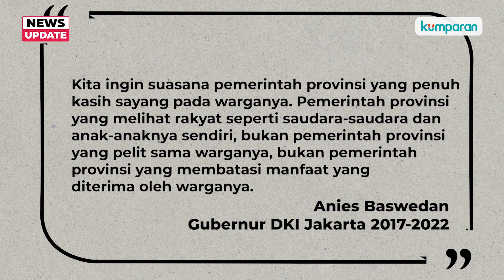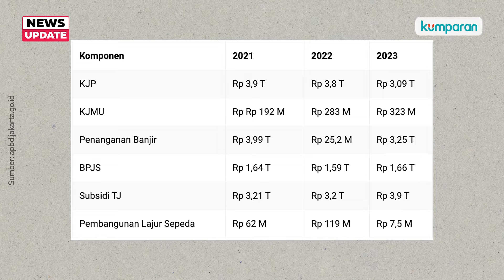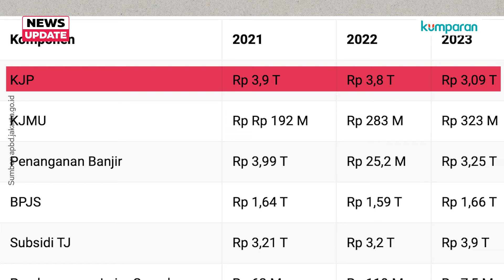Kepoin Kepemimpinan Anies Baswedan dan Heru Budi dari APBD Jakarta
Anies Baswedan dan Heru Budi Hartono saling sindir soal Pemprov DKI Jakarta. Anies menilai kepemimpinan Heru Budi pelit terhadap warganya. Merespons itu, Heru Budi mengatakan bahwa ada yang mengkambinghitamkannya demi kepentingan pilkada. Lalu, faktanya seperti apa ya? Selengkapnya saksikan video ini.